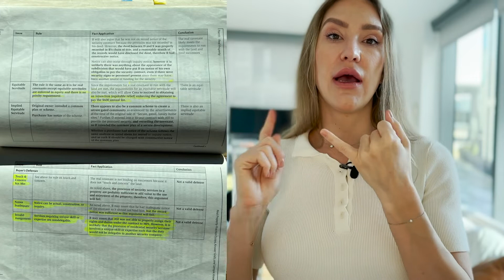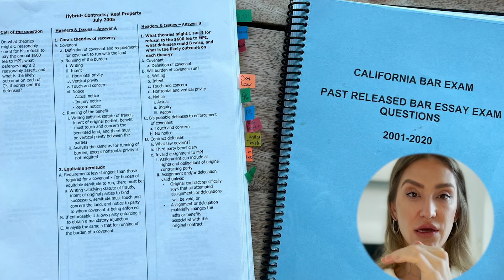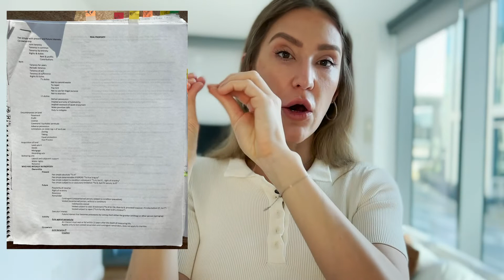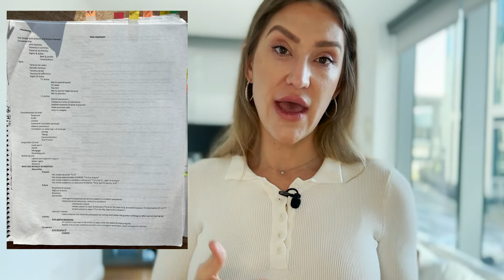How to pass California bar exam (especially attorney's version)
How to Pass California Bar Exam

00:56 What is California Bar Exam?

2:03 Is it better to take the full exam or attorney exam?

4:14 Helpful study materials and resources for California Bar Exam

11:36 Successful strategy to pass California Bar Exam

13:35 Tips & trick for passing California Bar Exam √
This content is for general educational purposes only. Kristina Subbotina does not provide legal, business, investment, or tax advice. The information is being presented without consideration of the unique circumstances of any specific person and may not be suitable for all persons. Past performance is not indicative of future results.